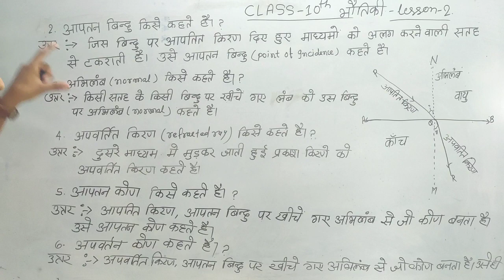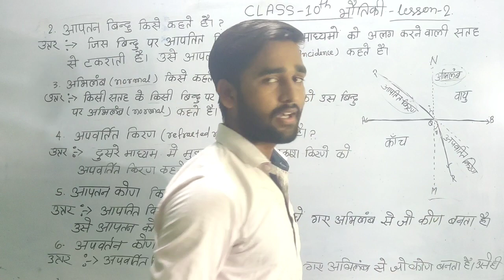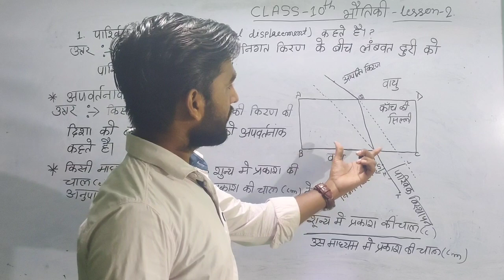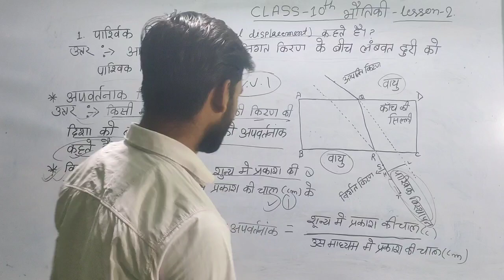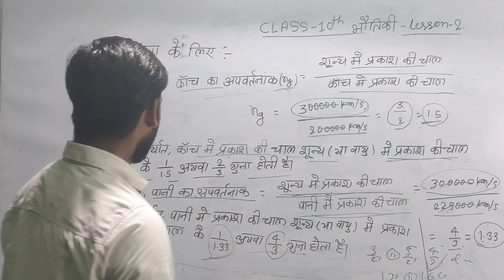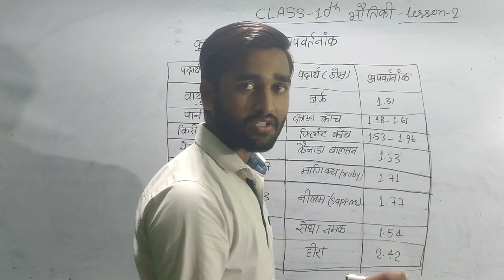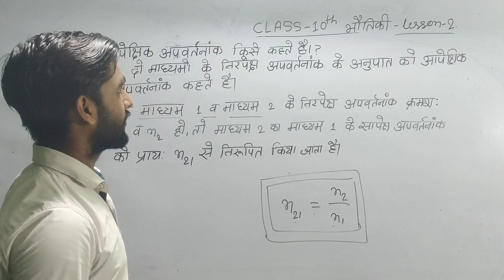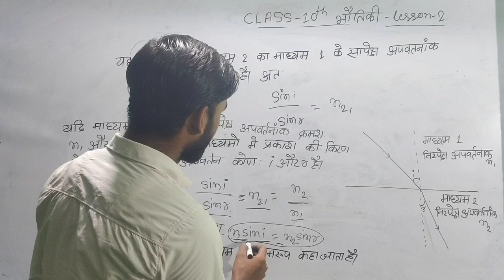Class 10th physics lesson 2 (प्रकाश का अपवर्तन) lecture 2 by Rahul sir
Rahul